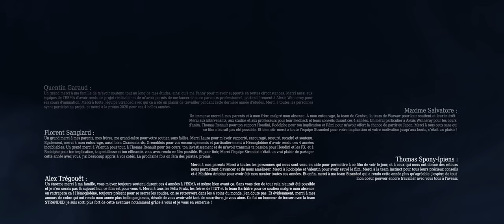CGI Animated Short Film: "Stranded" by ESMA | CGMeetup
CGI 3D Animated Short Film: Stranded Animated Short Film by Alvin Arevalo-zamora, Alwin Durez, Quentin Garaud, Maxime Salvatore, Florent Sanglard, Thomas Spony-ipiens, Alex Tregouet at ESMA. Featured on CGMeetup Gallery

Alaska, Late 19th Century, A Strong Trapper Named Hawk Meets An Huge And Uncredible Radiant Moose Herald Of The Apocalypse.
Directors: Alvin Arevalo-zamora, Alwin Durez, Quentin Garaud, Maxime Salvatore, Florent Sanglard, Thomas Spony-ipiens, Alex Tregouet
Sound: Alexis Laugier, Tristan Le Bozec, Yoann Poncet, José Vicente – Studio Des Aviateurs

opportunities.